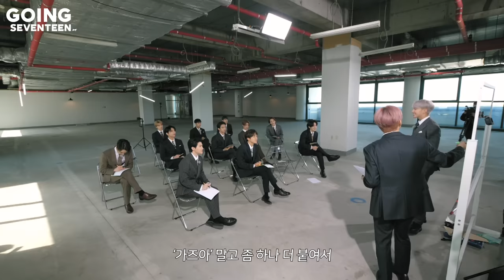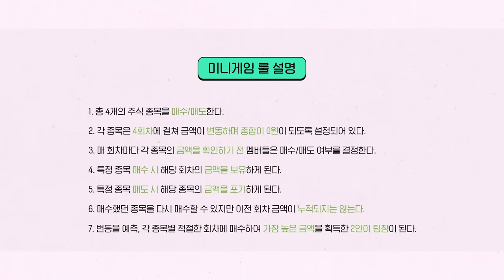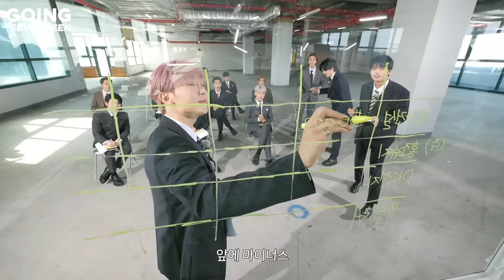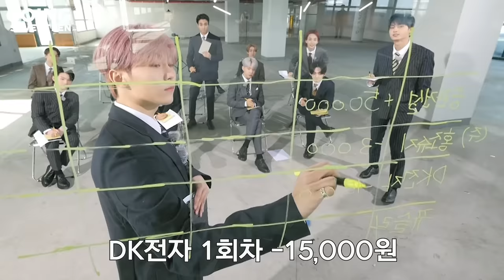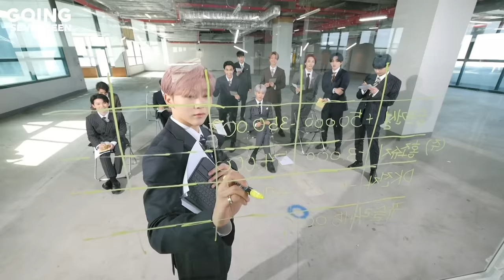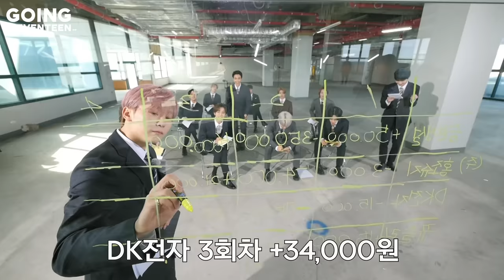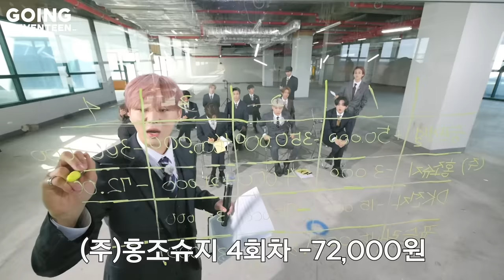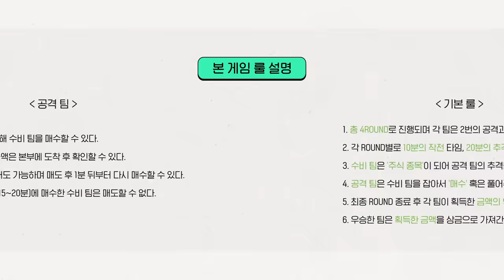[GOING SEVENTEEN] EP.25 캐치 스탁 : 가즈아 잡즈아 #1 (CATCH STOCK #1)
드디어 공개된 그 콘텐츠!
떡상 멤버들을 찾아 가ZZ아 잡ZZ아📈

본 게임 전 세븐틴 멤버들을
과몰입하게 만들어버린 미니게임부터 보고 가실게요😉

Finally unveiled!
Go go, catch and hold onto the blue-chip members📈

Let’s get started with the mini-game
that the members obsessed over even before the main event😉